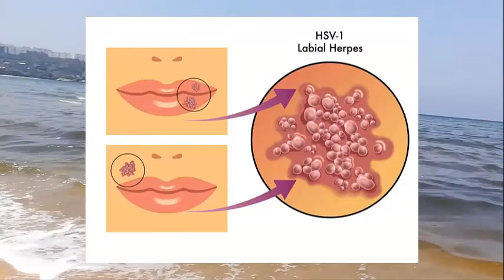Herpes / تعرف على مرض الهربس الشهير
يعتبر مرض الهربس أو (HSV ) على أنه عبارّة عن التقرحات و الإلتهابات التي تصيب المناطق ما حول الفم و الأنف و بالاضافة إلى الأجهزة التناسلية و منطقة الردفين ، ويمكن أن تظهر في أي مكان في الجسم من الجلّد ، ومرض الهربس هو مرض مؤلم لأن تلك التقرحات والحبوب على الأغلب تكون مؤلمة و بشعة الشكل و مممكن لهذه البثور أن تعود في أي وقت لاحق .

Herpes or (HSV) is considered to be sores and infections that affect the areas around the mouth and nose, in addition to the genitals and buttocks area, and can appear anywhere in the body of the skin, and herpes is a painful disease because those sores The pills are most likely painful and ugly in shape, and these blisters can return at any later time.